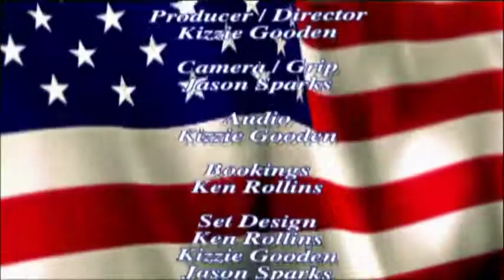VETERANS ISSUES July 8 2014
LTC (Retired) Danny Thornton